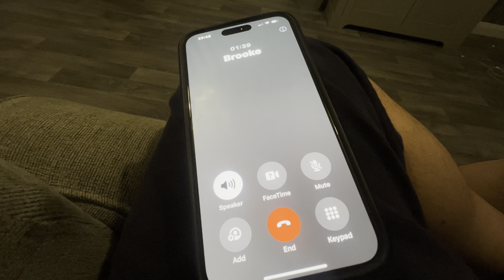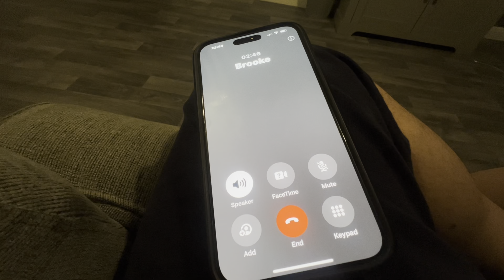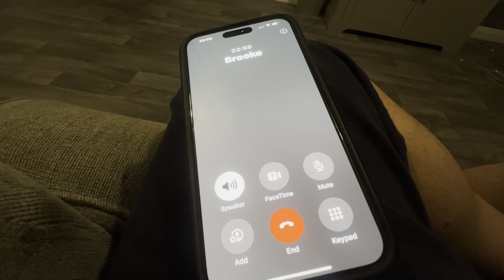SUNNY SATURDAY. ☀️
In this Vlog it’s a beautiful Sunny day so Matthew takes himself out for the afternoon.